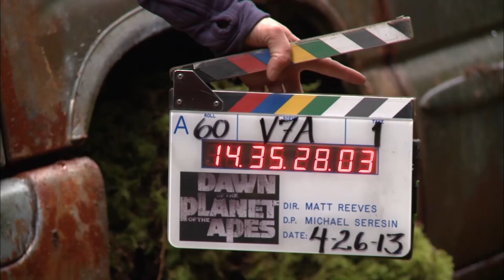Andy Serkis on Playing "Caesar" in 'Dawn of the Planet of the Apes'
'Dawn of the Planet of the Apes' star Andy Serkis sits down with BackstageOL's Dave Morales to talk about the role of Caesar and the difficulties playing an ape.